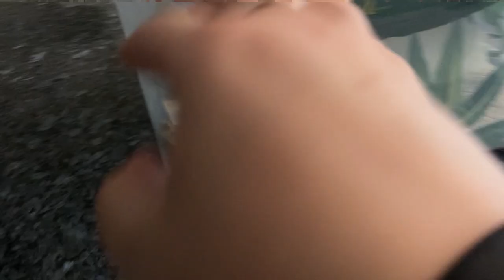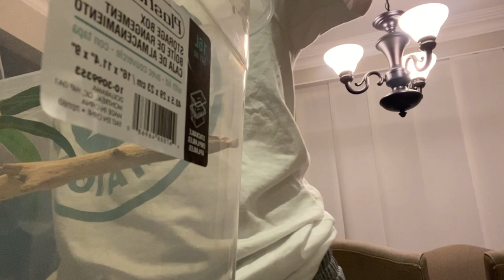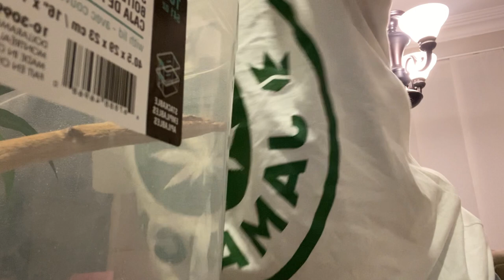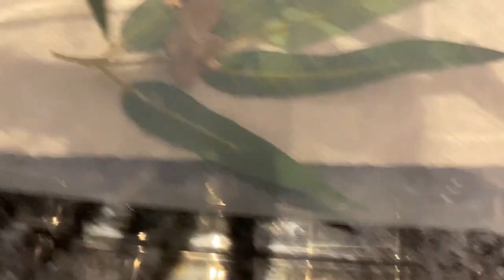getting my gecko!!! his name is beaver :)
meet the beav man!

socials!

music!